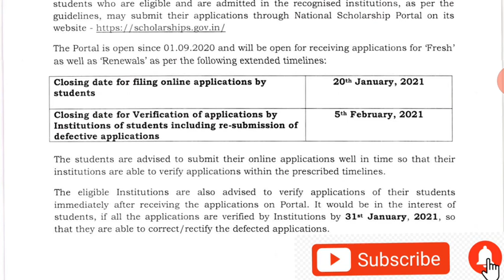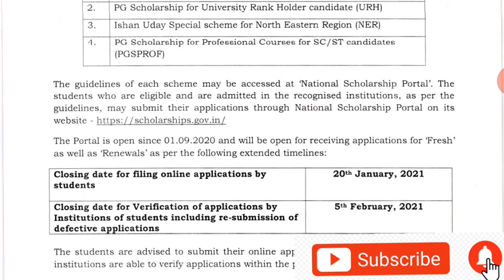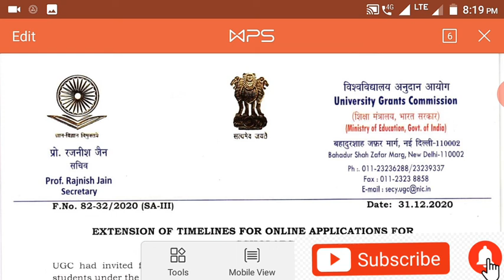UGC Scholarship Date Extend Notification 2021 / National Fellowship / NF / UGC NTA NET JRF PhD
PhD
National Fellowship Date Extend
UGC Scholarship Date Extend
NF Scholarship
UGC Notification
UGC Public Notice

Sugyan the Ray of Knowledge by Sulekha Sahu
Sugyan the Ray of Knowledge
Sulekha Sahu